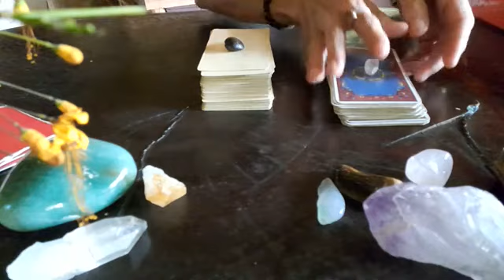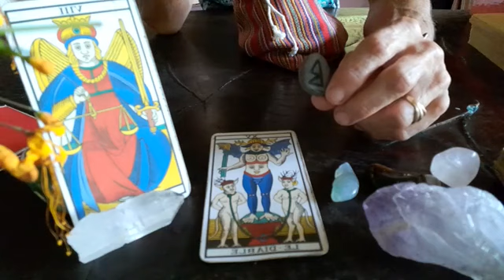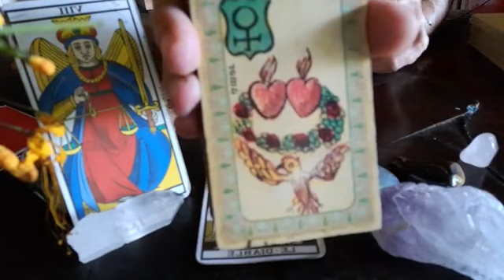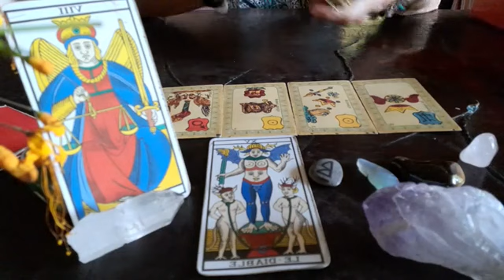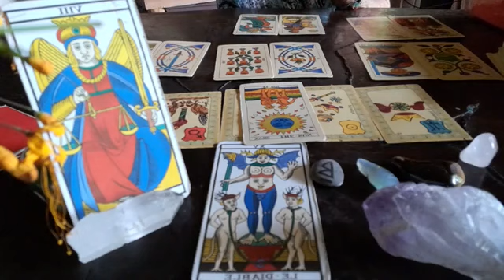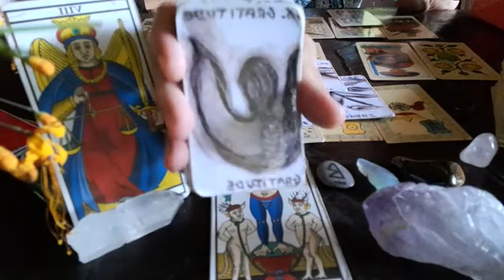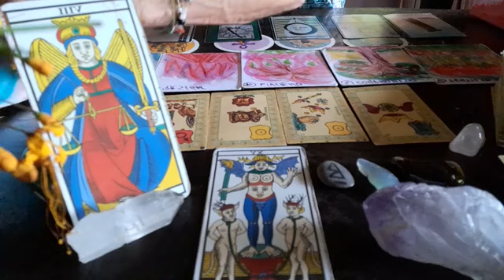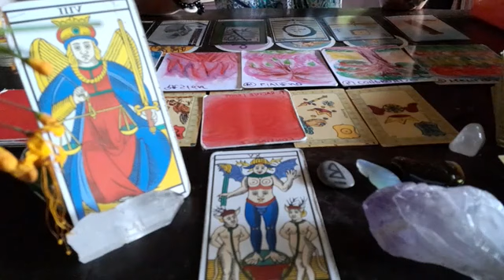Virgo♍ octubre 2021 La grande liberación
Energías generales para virgo♍ sol, luna y ascendente, octubre 2021
Completa estas energías con el video del colectivo de octubre💛